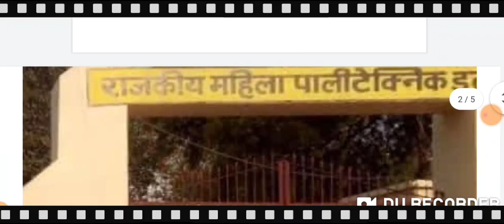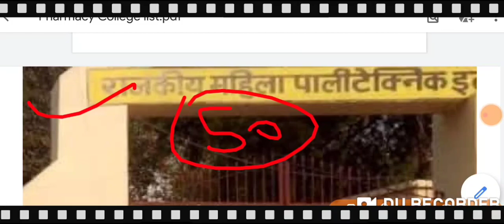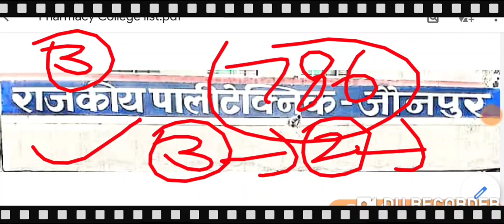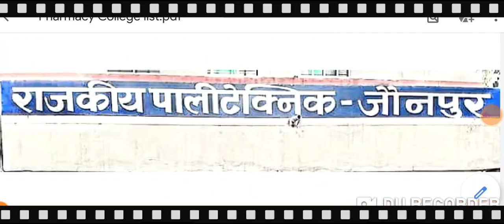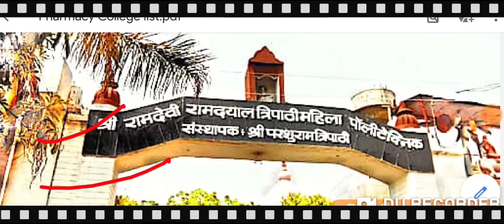Up Polytechnic Group E, D- Pharma, Government College 2020,Government College D Pharma in UP,Group E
b

धन्यवाद।